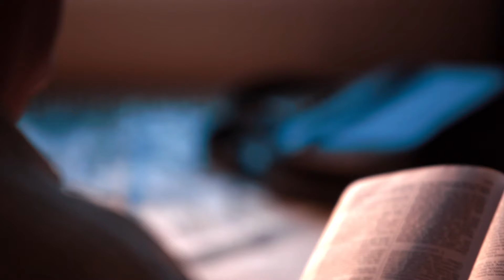Andere retten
In dieser Botschaft geht es um die Freude, die man erntet, wenn man jemanden zur Kirche einlädt.